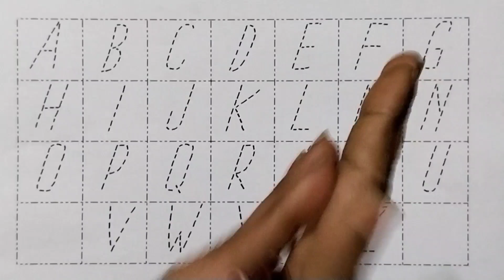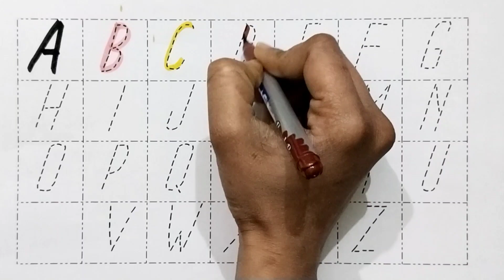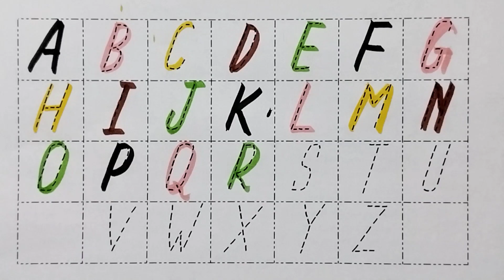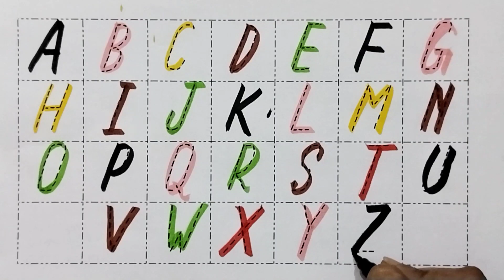abcd alphabet numbers 123, writing, drawing, colouring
A for apple b for ball,abcd,ABC alphabet,अ से अनार,क से कबूतर,अ आ इ, क ख ग,ए बी सी डी,phonics song

Your quiry
1. abc
2. abcd
3. abcde
4. a for apple
5. a for apple b for ball
6. a for apple b for ball c for cat
7. a for apple b for ball c for cat d for dog
8. a for aroplane
9. a for aroplane b for banana
10. a for aroplane b for banana c for car
11. a for apple
12. abcdefg
13. English alphabet
14. abcd cartoon
15. a for apple bi for boy
16. alphabet songs
17. a for apple a for ant
18. nursery rhymes
19. a for apple song
20. abc songs for children
21. abcd rhymes
22. a for apple b for ball c for cat d for dog
23. abcd alphabet
24. k se kabutar kha se khargosh
25. a for apple b for badka apple
26. a se anar aa se aam
27. a for apple b for ball
28. abcd
29. a for apple wala
30. a b c d e f g
31. abcd varnamala
32. a se anar in hindi
33. k se kabutar
34. Alphabet songs for children
35. abc alphabet songs
36. abcd varnamala
37. english varnamala
38. english alphabet
39. A for apple
40. kids alphabet
41. alphabet for kids
42. abc song
43. a for apple b for ball c for
44. alphabet song
45. apple apple
46. abcd abcd
47. ए फाॅर एप्पल
48. ए फाॅर एप्पल की स्पेलिंग
49. ए फाॅर एप्पल बी फाॅर बाॅल सी फाॅर कैट डी फाॅर डाॅग
50. ए फार एपल
51. एबीसीडी
52. ए फाॅर एप्पल बी फाॅर बाॅल सी फाॅर कैट
53. अ से अनार आ से आम
54. क से कबूतर ख से खरगोश
55. ए फाॅर एप्पल बी फाॅर बाॅय
56. वर्णमाला
57.
58.
59.
60.
61.
62.
63.
64.
65.
66. a b c d
67. abcd song
68. abcd cartoon
69. cartoon
70. abc song
71. Apple
72. abcd wala cartoon
73. abcd abcd abcd abcd
74. b for ball
75. abcd video
76. alphabet
77. abcd a for apple
78. abc cartoon
79. a for apple wala
80. ice cream
81. a b c d song
82. bacchon ki abcd
83. abc abc
84. abcd ka videos
85. abcd ka new video
86. abcd today video
87. abcd 2022
88. a for Apple new video 2022
89. a for apple b for ball today video
90.
91.
92.
93. most popular video abcd
94. a for apple important video
95. today abcd
96. mantu study class ka video
97. abcd mantu study class
98. bacchon ka abcd video
99. a for aeroplane b for banana video
100. a for apple b for ball c for cat d for dog e for elephant